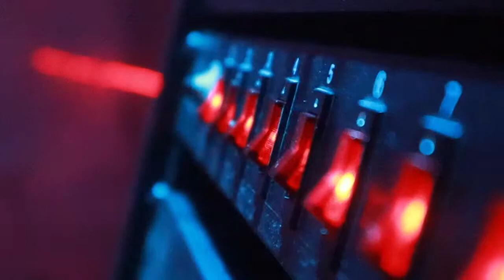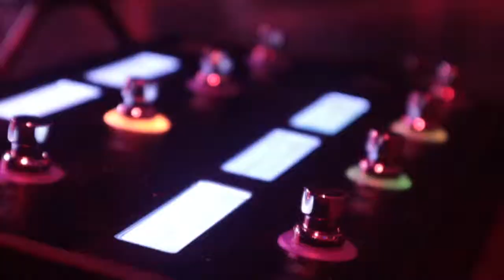CSTUDENTS ●615● 2\24\19